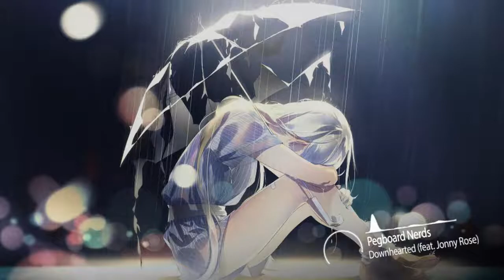Pegboard Nerds - Downhearted (feat. Jonny Rose)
Purchase

🎧  Genre: Indie Dance

🎧  Label: Monstercat